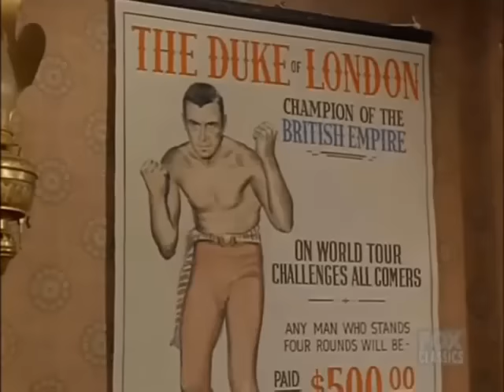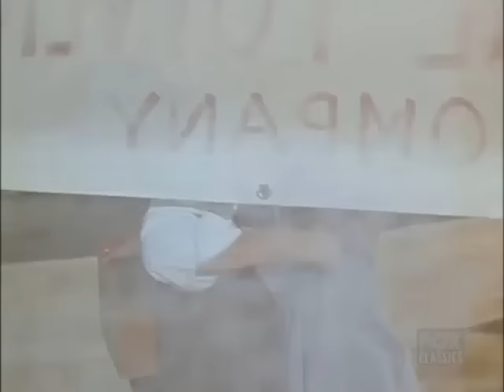🔴 Bonanza Full Movie 2024 (3 Hours Longs) 🔴 Season 35 Episode 57+58+59+60 🔴 Western TV Series